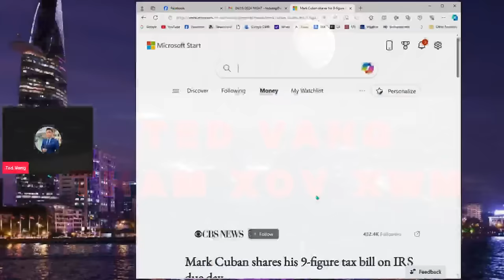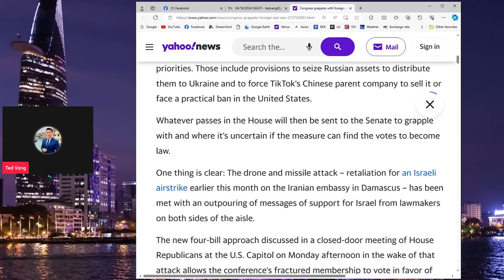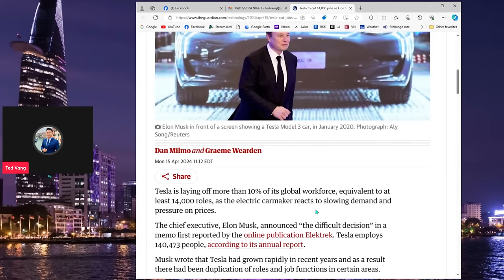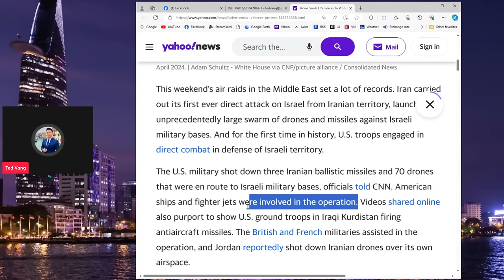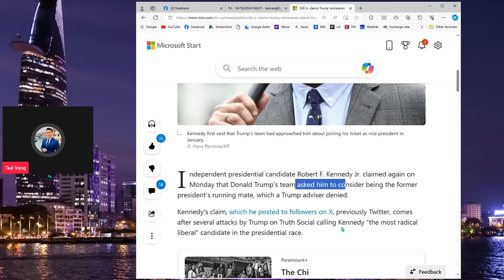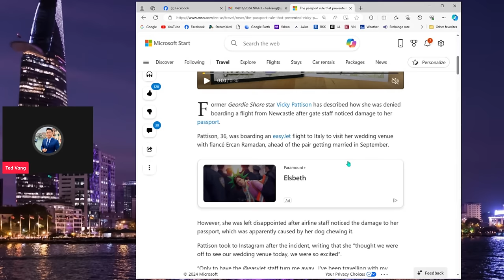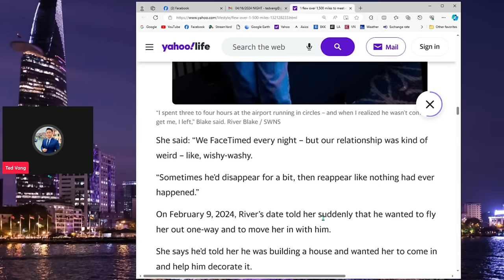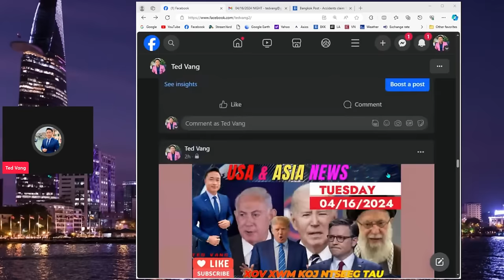04/16/2024 🕠TOP USA AND ASIA NEWS VDO PODCAST 🎯 THAM XOV XWM TSHIAB SAB MEKAS MUS RAU SAB ASIA